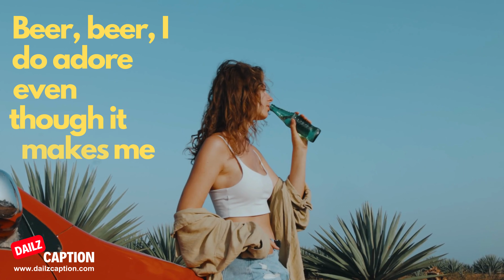Drinking Captions And Quotes For Instagram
Thinking about the best drinking captions and quotes for Instagram. Instagram is a platform that has become very popular for sharing moments and experiences and you can share your drinking photos with friends on it. When you got too many photos to share on your Instagram then it will become difficult to show off your wisdom with your words that capture the essence of the moment.

Drinking Captions For Instagram
Drinking quotes For Instagram
drinking caption ideas
Funny Drinking Quotes
TOP Quotes about Drinking
Beer Drinking Captions For Instagram
Drink Water Captions For Instagram
Funny Drinking Quotes
Top Quotes about Alcohol
Alcohol quotes that will make you want to go out and drink
Alcohol quotes about drinking & PARTYING
sayings about drinking alcohol
Funny Alcohol Quotes, Sayings, Insults And Comebacks
Drinking Instagram Captions
Drinking Captions
Drinking quotes
Drinking instagram status
Drinking instagram story
Drinking instagram reels
Drinking whatsapp status video
Drinking status video
Drinking short video
whatsapp status Drinking video
drinking reels
"Funny drinking quotes for Instagram"
"Clever drinking captions for Instagram"
"Best alcohol quotes for Instagram"
"Party captions for Instagram"
"Instagram captions for drinks"
"Wine quotes for Instagram"
"Beer captions for Instagram"
"Cocktail quotes for Instagram"
"Sassy drinking captions for Instagram"
"Alcohol-related quotes for Instagram"
"Cheers captions for Instagram"
"Drinking game captions for Instagram"
"Drinking with friends quotes for Instagram"
"Party vibes captions for Instagram"
"Alcohol puns for Instagram captions"
"Celebration quotes for Instagram"
"Drinking and having fun captions for Instagram"
"Tipsy captions for Instagram"
"Drinking alone quotes for Instagram"
"Drinking captions for WhatsApp status"
"Funny drinking quotes for WhatsApp status"
"Clever drinking captions for WhatsApp status"
"Best alcohol quotes for WhatsApp status"
"Party captions for WhatsApp status"
"WhatsApp status captions for drinks"
"Wine quotes for WhatsApp status"
"Beer captions for WhatsApp status"
"Cocktail quotes for WhatsApp status"
"Sassy drinking captions for WhatsApp status"
"Alcohol-related quotes for WhatsApp status"
"Cheers captions for WhatsApp status"
"Drinking game captions for WhatsApp status"
"Drinking with friends quotes for WhatsApp status"
"Party vibes captions for WhatsApp status"
"Alcohol puns for WhatsApp status captions"
"Celebration quotes for WhatsApp status"
"Drinking and having fun captions for WhatsApp status"
"Tipsy captions for WhatsApp status"
"Drinking alone quotes for WhatsApp status"